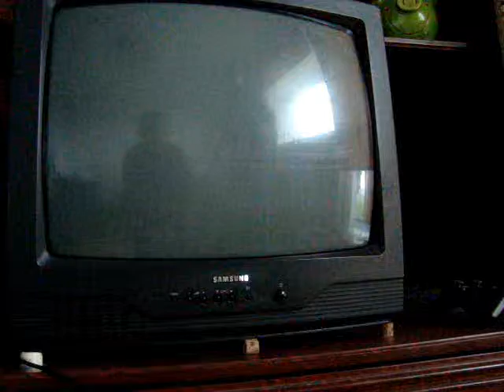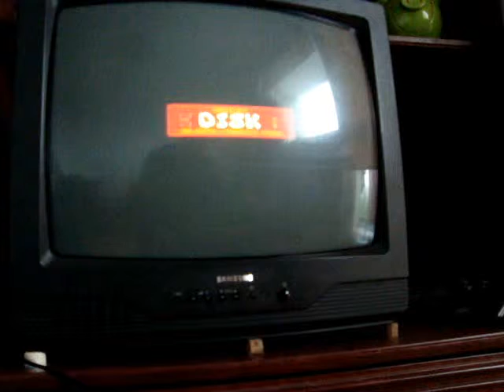Mortal Kombat II - Battle with Kintaro [Amiga]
Title: Mortal Kombat II
Publisher: Midway Games
Release Year: 1993
This Video Platform: Amiga

Video Description: This is Scorpion's battle with Kintaro in MK II on Amiga 600. In second round I've used useful trick with spear to beat him. This trick works only on Amiga version.

PS Sorry for quality - I recorded this video on compact camera.